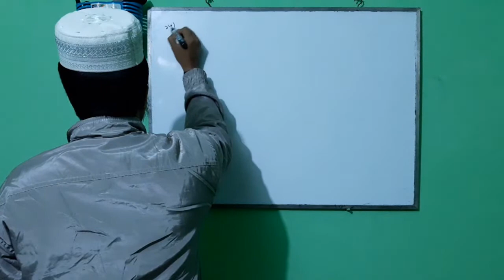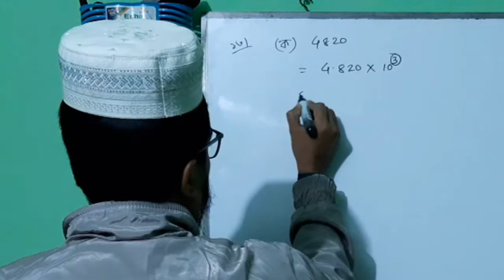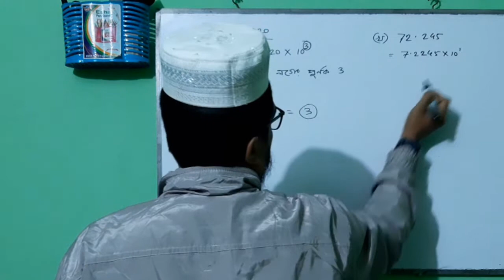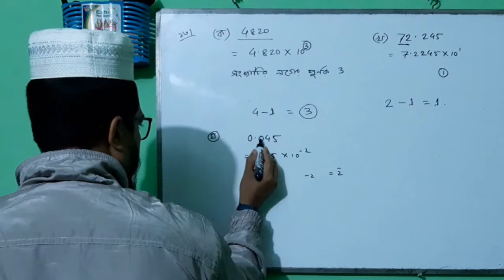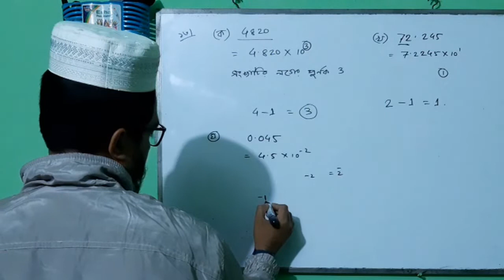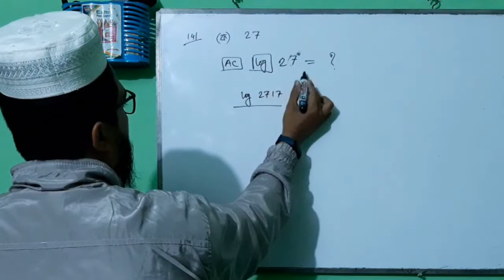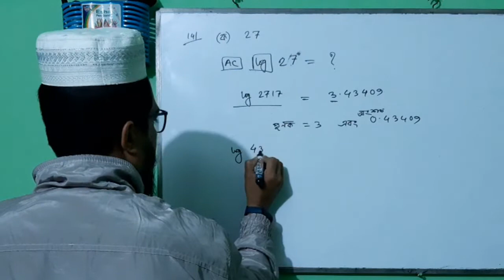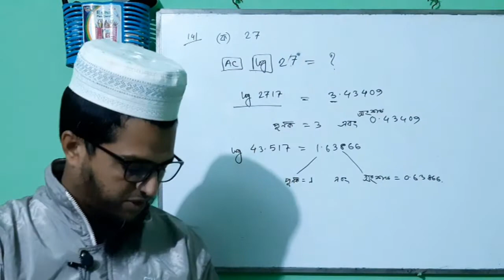পূর্ণক ও অংশক নির্ণয়- ৯ম ও ১০ম শ্রেণি-গণিত। Chapter 4.3 logarithms part-2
৯ম ও ১০ম শ্রেণির গণিত বইয়ের ৪.৩ অনুশীলনীর লগারিদমের ১৩ ও ১৪নং প্রশ্নের পূর্ণক ও অংশক ব্যাখ্যা করার চেষ্টা করেছি। আশাকরি ভাল লাগবে।